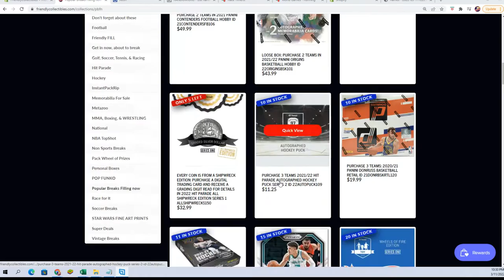2021 Panini Playbook Football FILL C ID 21PLAYBOOKFB102